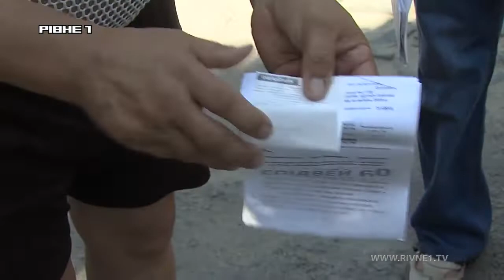Гори відходів: у рівнян не вивозять сміття півроку?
Тонуть у горах сміття. У Рівному мешканці вулиці Запорізька б'ють на сполох. Вже, як півроку у людей просто не вивозять відходи. Через що вони самостійно змушені шукати шляхи утилізації сміття. Як справляються із проблемою та чому КАТП 1728 покинуло на призволяще рівнян, намагалися з'ясувати наші журналісти.